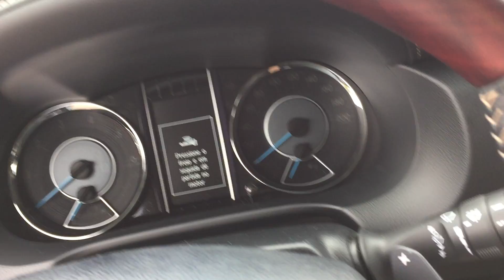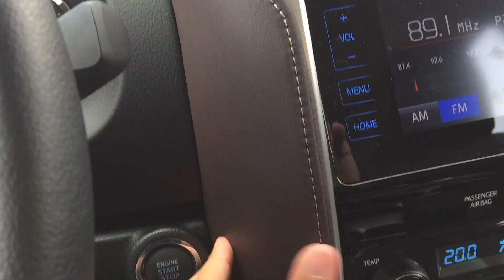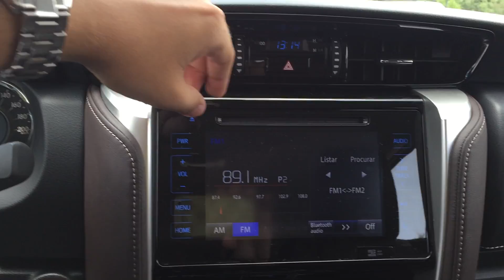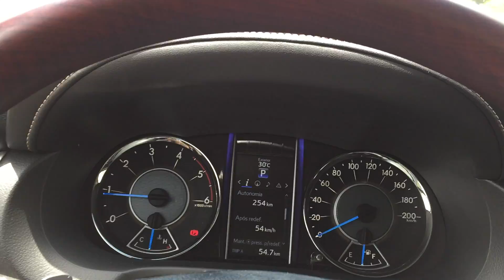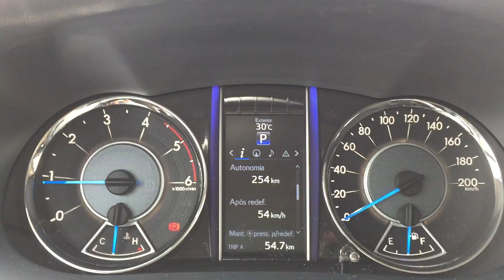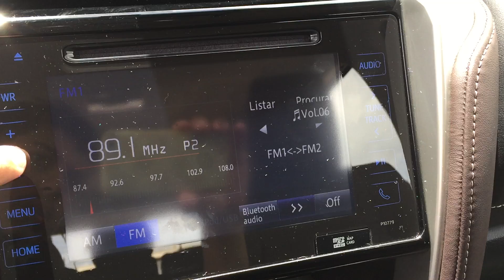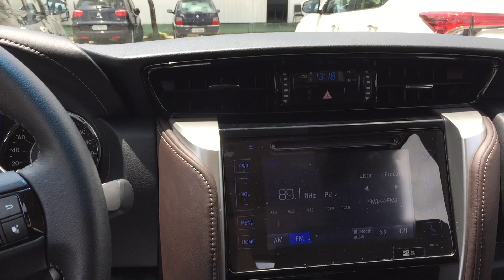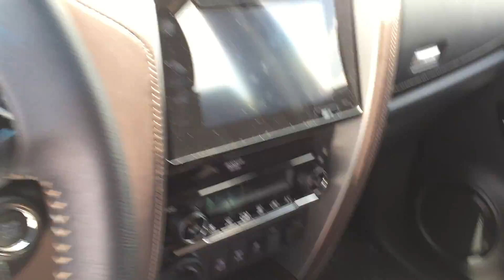Nova Toyota SW4 em detalhes!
#450 - Nova Toyota SW4 em detalhes!